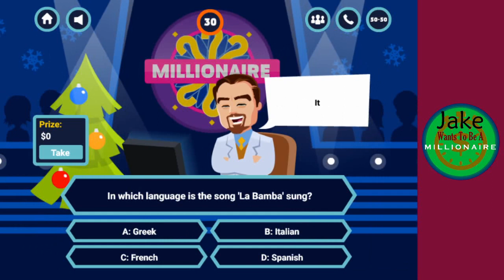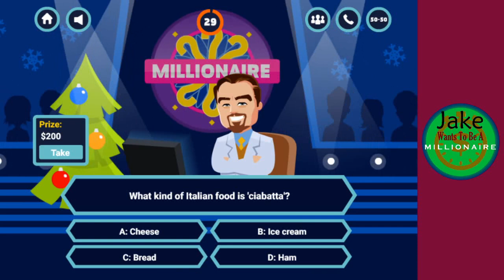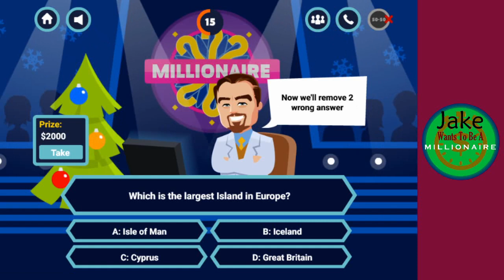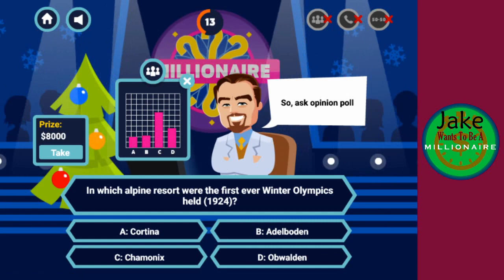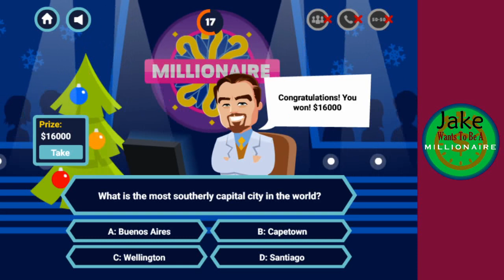Jake Wants To Be A Millionaire Episode 998